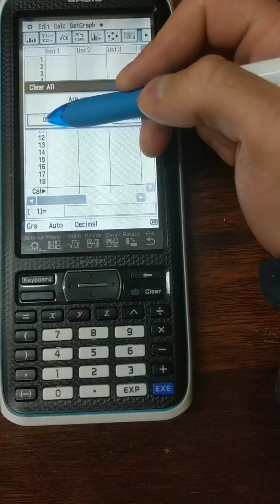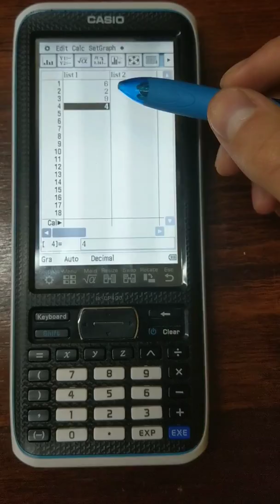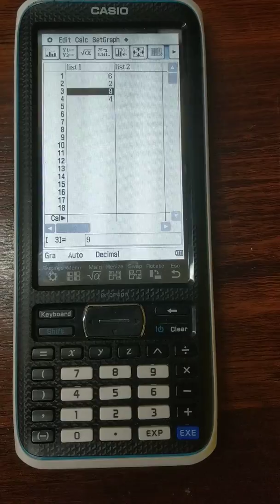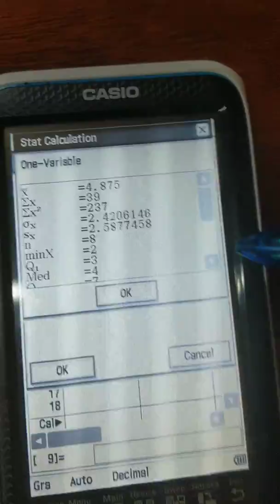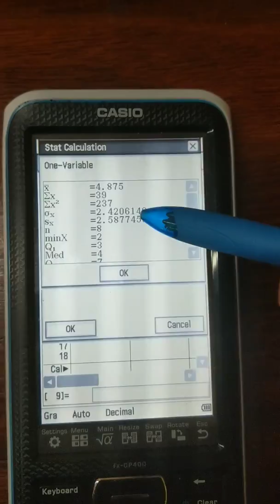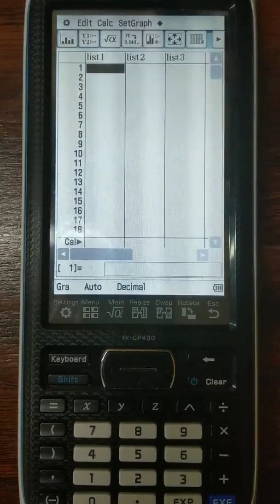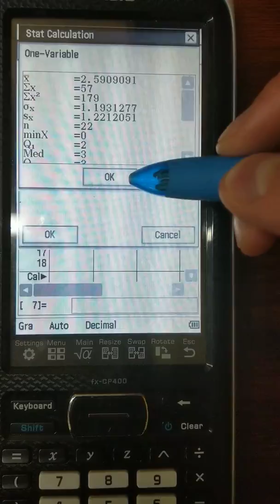Year 11 Applications Classpad Tutorial: Univariate Data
How to: enter univariate data; calculate mean, standard deviation, etc; input data from a frequency table.